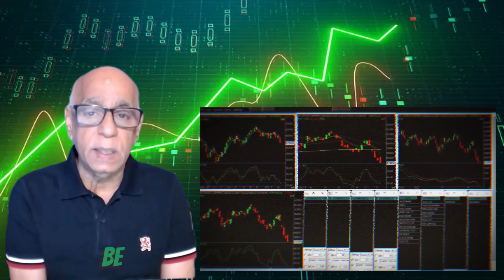Live Mentoring Program starting 29 July by Prakash Gaba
20000+ 18% GST= 23600

Our Courses
ATM Self-Study Program English